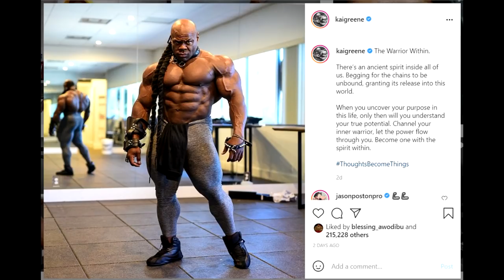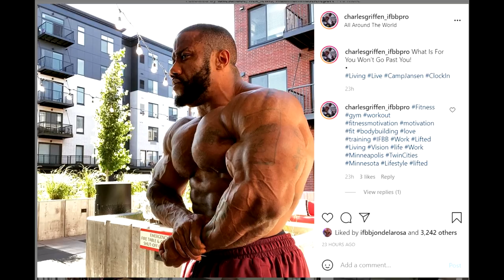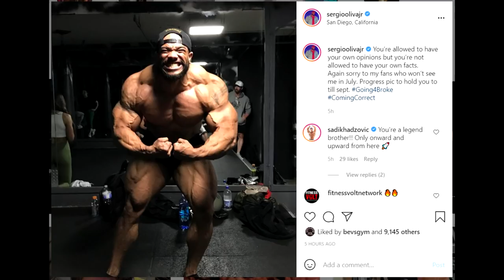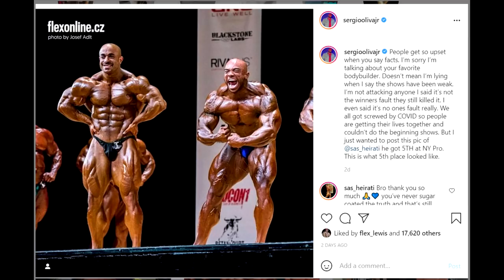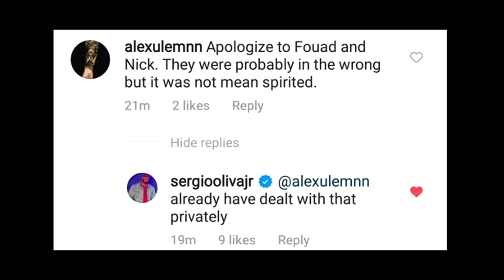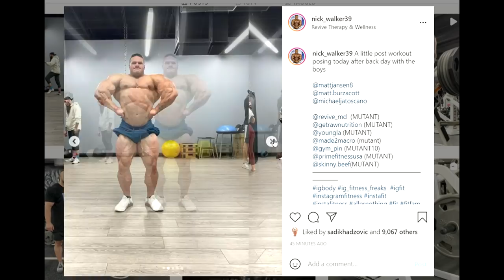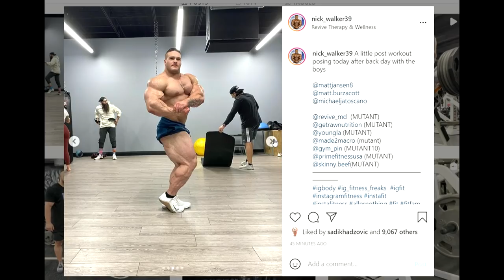Kai Can Win Mr O 2021? + Sergio Apologized to Nick? DRAMA Continues + Hadi Looks Insane + MORE!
TIMESTAMPS:
00:00 - Start
00:02 - Kai Greene Looks Great!
04:01 - Hadi Choopan Looks Crazy!
07:25 - Charles Griffen 8 Weeks Out
08:57 - Sergio Update + DRAMA with Nick Walker
15:39 - Nick Walker 17 Weeks Out